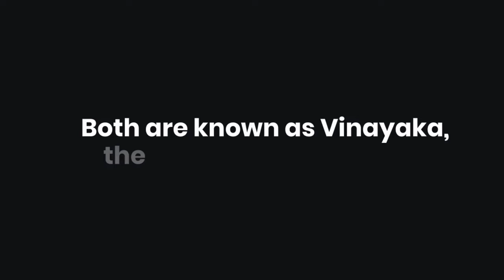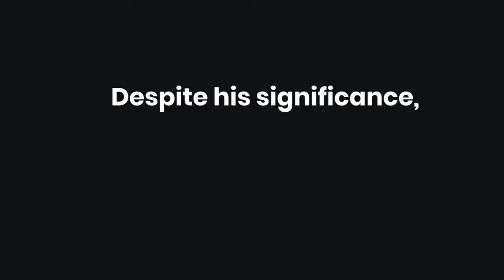Surprising Connections Between Indian and Japanese Deities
With the recent festivities of Ganesh Chaturthi still fresh in our minds, an intriguing fact has emerged: did you know that Japan also venerates a deity similar to Lord Ganesha? Meet Kangiten, a fascinating figure in Japanese Buddhism who shares remarkable similarities with his Hindu counterpart.